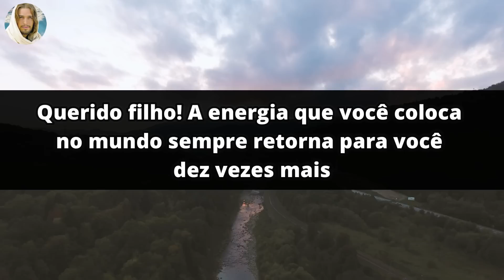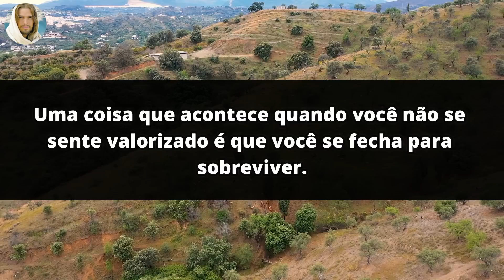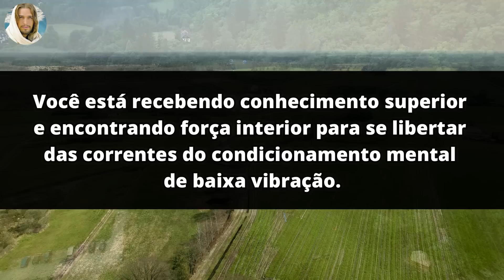1111 URGENTE DEUS TE ENVIOU UMA MENSAGEM URGENTE NÃO IGNORE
1111 URGENTE DEUS TE ENVIOU UMA MENSAGEM URGENTE NÃO IGNORE